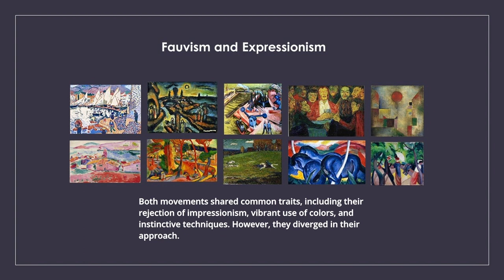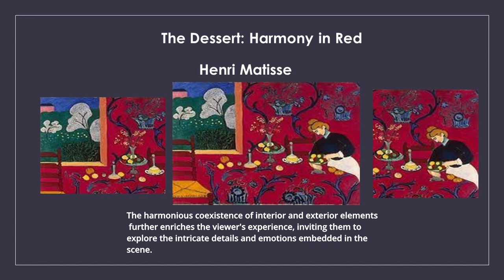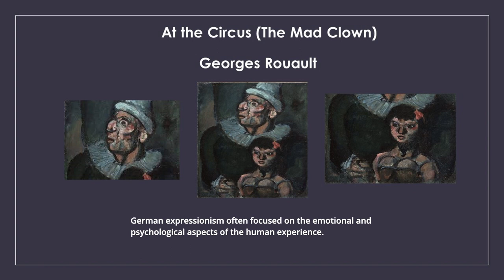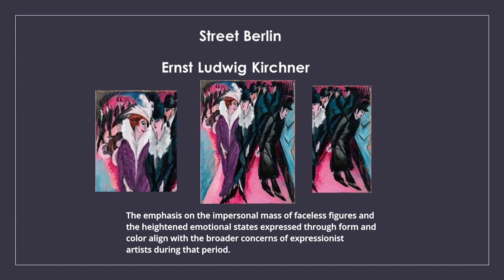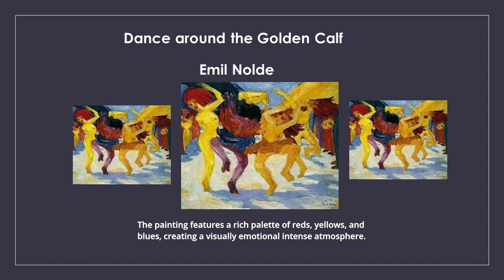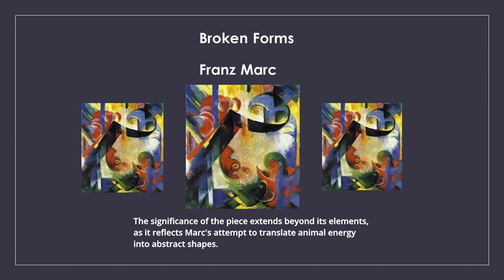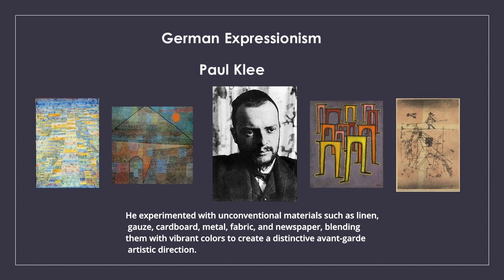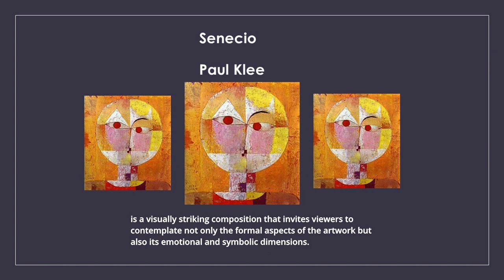Fauvism - Expressionism, 20th century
This video, provides a comprehensive analysis of two influential art movements, in the early 20th century: Fauvism in France and Expressionism in Germany, defining their characteristics.Moreover, it showcases the most notable figures of the era, offering viewers a deeper understanding of their contributions to the artistic landscape of the time. Additionally, it examines some of the most iconic artworks produced during this period, offering analysis and highlighting their significance to the art world.